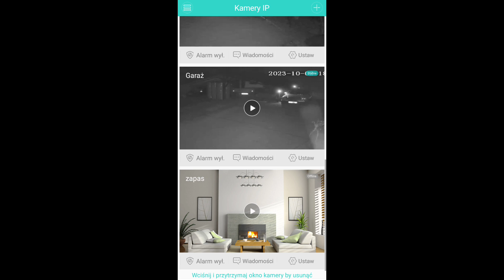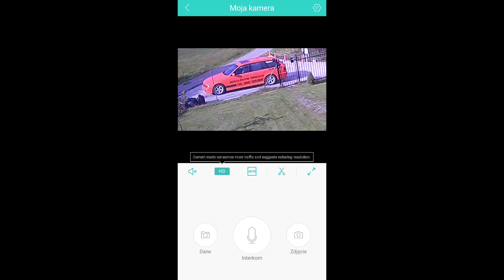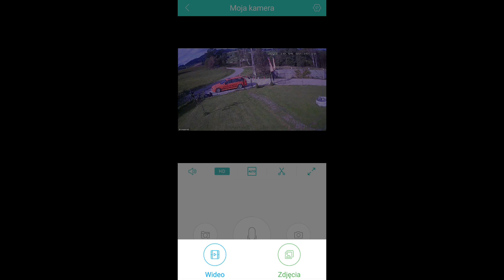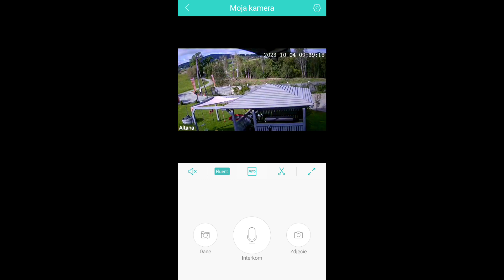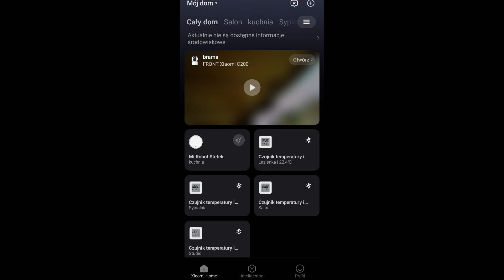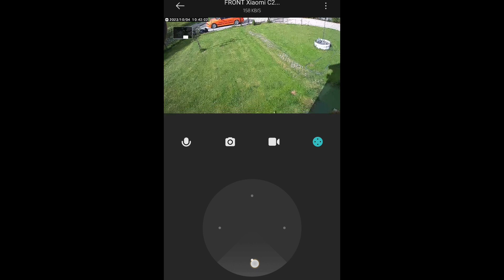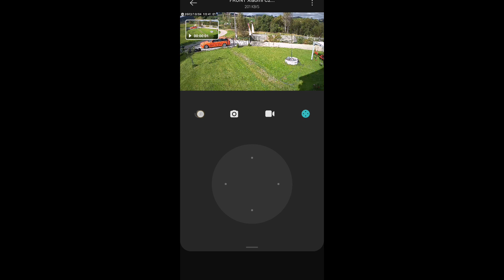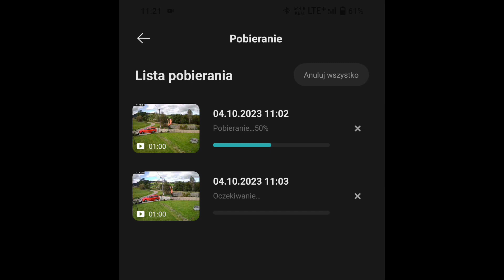Prosta / Tania KAMERA do monitoringu DOMU WiFi karta SD 360° obrotowe Xiaomi Hykker